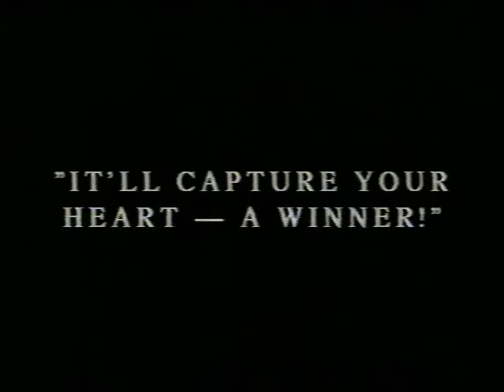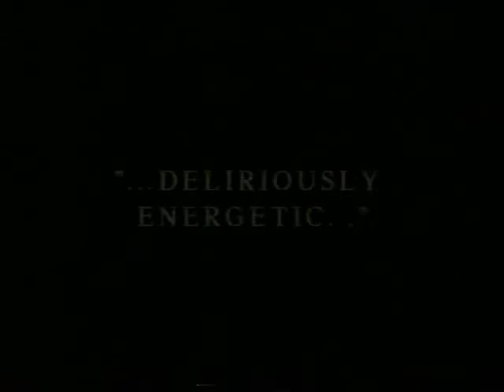Parody Trailer: A League of His Own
Come back in time with me to 1992.  Seriously, you'll need to in order to find this "parody" of the movie A League of Their Own in any way funny.

A movie that my friends and I made back in high school has been falling apart on the one VHS copy that exists, and so it was time to preserve it forever here on YouTube.

I'd say "enjoy" but you'll probably hate it.  Hey, it was 1992...